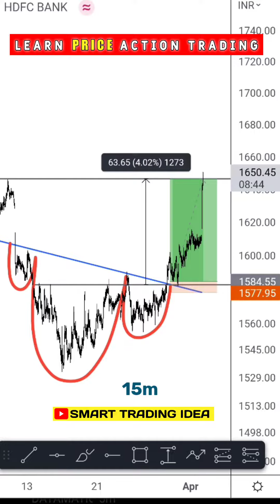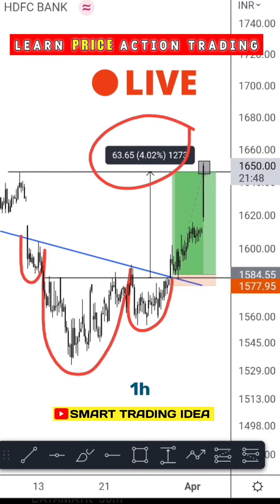💯✅☝ LIVE TRADING | price action trading strategies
Hi friends,
welcome to smart trading idea family.

in this channel I'm teaching you how to trade with price action.  I hope it will help you a lot.